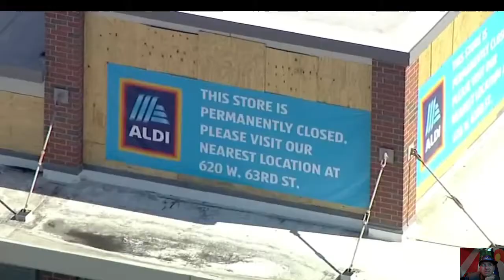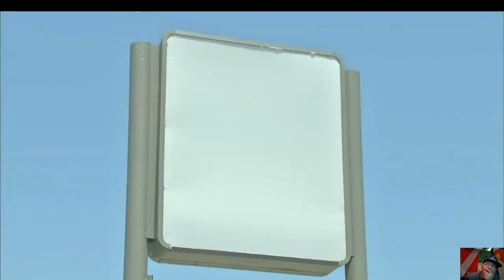Aldi amongst other closing stores in Chicago. Imagine that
Instead of shoving us into train cars and wasting precious fuel, wasting $ on bullets and zyklon B gas.Why not just starve us. Didn't see that coming with Gill Bates buying up all the farmland and them burning down all the food warehouses and killing all the livestock. We totally didn't see this coming folks. Pretty soon they'll be blaming the truckers. And we never warned anybody about any of this? It's almost textbook how history repeats itself. Only... They're not teaching history anymore and all the real stuff has been burned or hidden. Imagine that folks. Am I wrong? Keepin it classy Chicago.
6-22-22
Credits/Source= ABC 7 Chicago